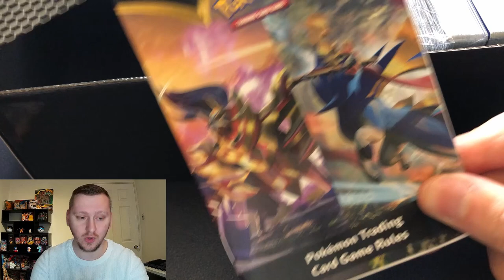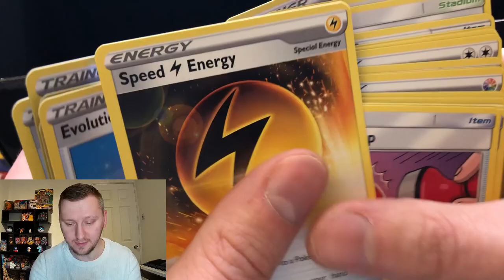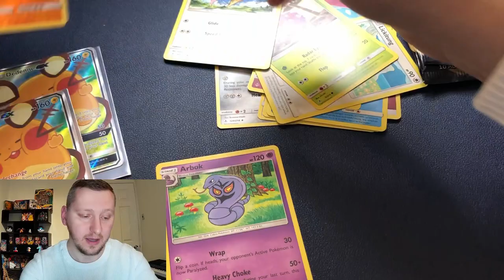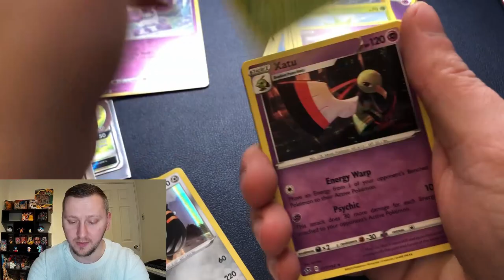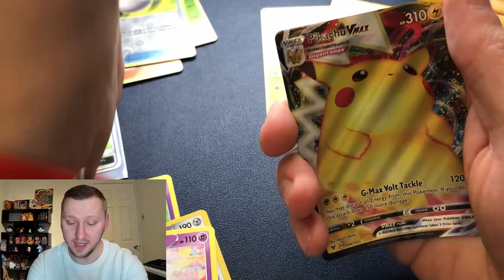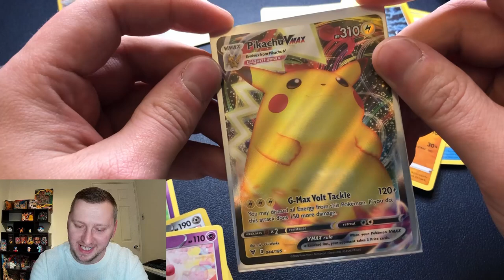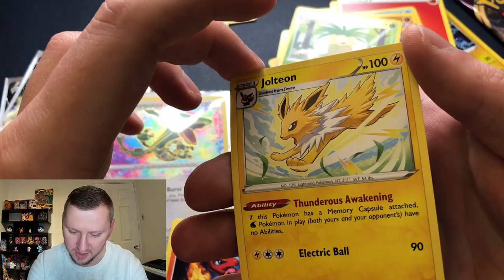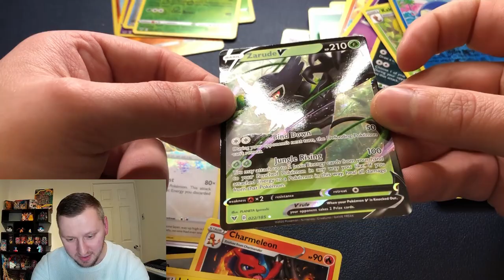CRAZY Pulls for a first timer.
Welcome to Tommy's Dynamax Den.
I am just starting out on my Pokemon youtube journey and what an amazing first time I had ;)
Opening today a Trainers Toolkit Box and Vivid Voltage Boosters.